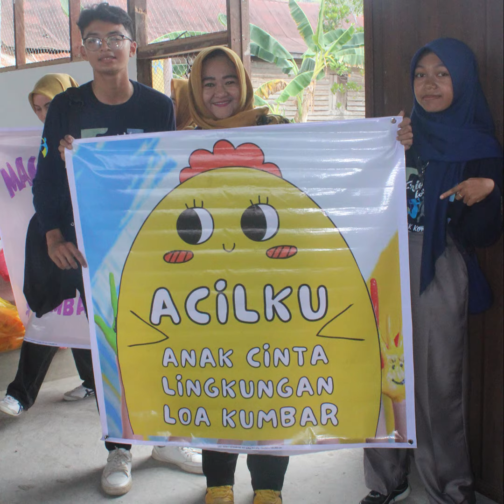Kaleidoskop 2023 DP2PA Kota Samarinda dan Selamat Tahun Baru 2024!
Kaleidoskop Dinas Pemberdayaan Perempuan dan Perlindungan Anak (DP2PA) Kota Samarinda, berisikan Spotlight Kegiatan diantaranya :

- Verifikasi Lapangan Standardisasi Taman Cerdas sebagai Ruang Bermain Ramah Anak (RBRA).
- Rapat Hasil Akhir Verifikasi Lapangan Standardisasi Ruang Bermain Ramah Anak dengan kesimpulan Taman Cerdas Terstandardisasi Sebagai RBRA.
- Verifikasi Lapangan Evaluasi Kota Layak Anak di Pusat Informasi Sahabat Anak (PISA) terletak di Dinas Perpustakaan dan Kearsipan Kota Samarinda.
- Verifikasi Lapangan Evaluasi Kota Layak Anak di MTs Negeri Samarinda.
- Verifikasi Lapangan Evaluasi Kota Layak Anak di Puskesmas Air Putih Samarinda.
- Verifikasi Lapangan Evaluasi Kota Layak Anak di RBRA Taman Cerdas.
- Verifikasi Lapangan Evaluasi Kota Layak Anak di UPTD PPA Kota Samarinda.
- DP2PA Kota Samarinda hadir dalam Acara Hari Anak Nasional di Kota Semarang.
- Penganugerahan Kota Layak Anak Tahun 2023 (Kota Samarinda naik peringkat menjadi Kategori Nindya setelah sebelumnya Madya).
- Deklarasi Sekolah Ramah Anak di MTs Negeri Samarinda.
- Rakor Pelaporan Data Simfoni dan Sistem Informasi Gender dan Anak (SIGA).
- Penyusunan RAD KLA Tahun 2023 di Kantor Bappedalitbang.
- DP2PA Kota Samarinda turut serta dalam Pawai Pembangunan Kota Samarinda dalam memperingati Hari Kemerdekaan Indonesia.
- DP2PA dan Forum Anak Samarinda melakukan Study Tiru ke DP3AKB Kota Balikpapan.
- Peringatan Hari Anak Nasional Tahun 2023 (Kota Samarinda) di SMA Negeri 10 Samarinda.
- DP2PA Kota Samarinda turut andil dalam Percepatan Pembangunan di Desa Loa Kumbar.
- Jambore dan Outdoor Classroom Day Forum Anak Samarinda.
- Advokasi Kota Layak Anak bagi Tenaga Kesehatan di Puskesmas Se-Kota Samarinda
- Rakor Kota Layak Anak
- Peringatan Hari Ibu Ke - 95 dengan Tema “Perempuan Berdaya, Perempuan Berkarya, Indonesia Maju”.

Akhir Kata, Kami Keluarga Besar DP2PA Kota Samarinda Mengucapkan Selamat Tahun Baru 2024, Mari Kita Buka Semangat Baru, Untuk Wujudkan Kota Samarinda sebagai Kota Pusat Peradaban menuju Kota Layak Anak dan Responsif Gender.

Sc : @de93___

📷 : Seluruh Foto diambil Sebelum Masa Kampanye.